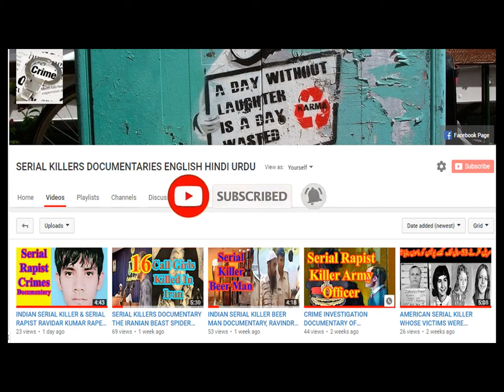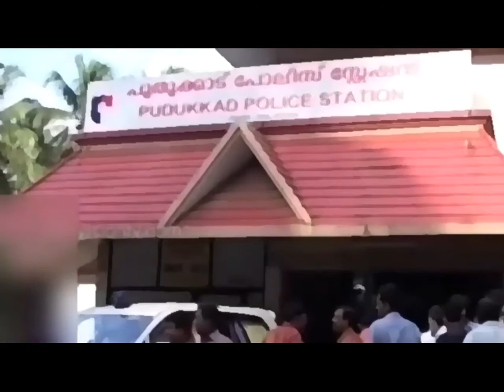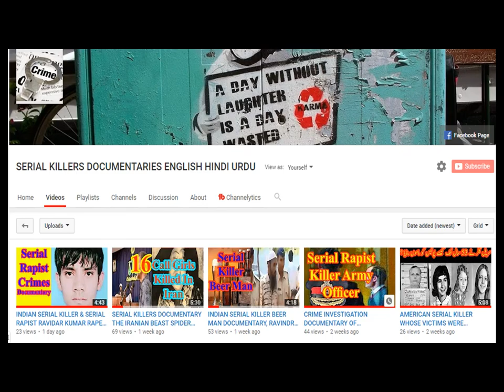THE CYCLIST SERIAL KILLER AND SERIAL RAPIST CRIME INVESTIGATION DOCUMENTARY URDU DUBBED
Our today's crime story is about the Indian  Jack Ripper. He escape from the Indian police custody many times, by making them fool. The fort five years old K P Ripper Jayanandan was born in Mala district of Thrissur, India, in nineteen sixty eight.  He is accused of seven murders and thirty five robberies, in and around Trichur Ernakulam border areas. For the seven murders committed by Jayanandan, including the double murder at Perinjanam in October  two thousand four, Thrissur sessions court sentenced him to death  in June two thousand eight. After the  court sentence he had been sent to Pujapura central Jail, where he was awaiting his execution until June two thousand thirteen when he made a daring escape. He was recaptured immediately after his escape.